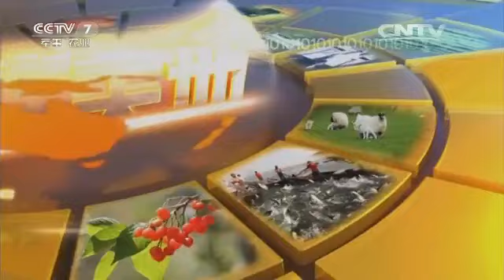20160125 农广天地 春兰的家庭养护